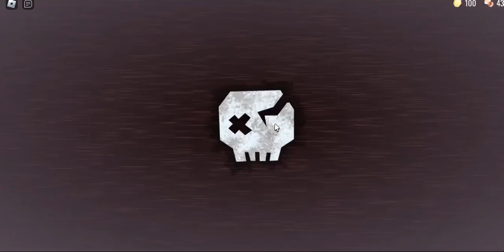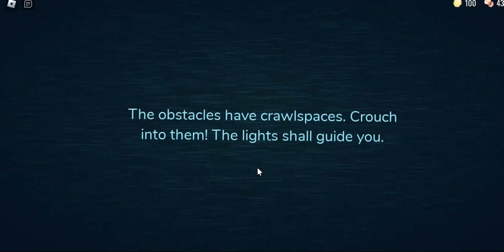How many DOOORS can I go through? HOW many can YOU?🤔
(commentary in captions)
Today I will be playing the famous Roblox game Doors. How many doors will I survive? watch to the end to find out.